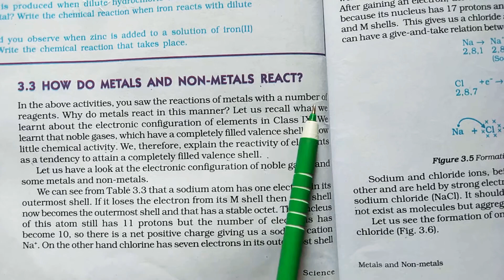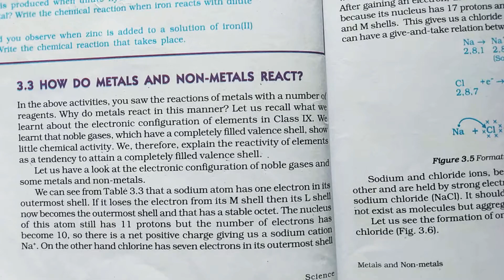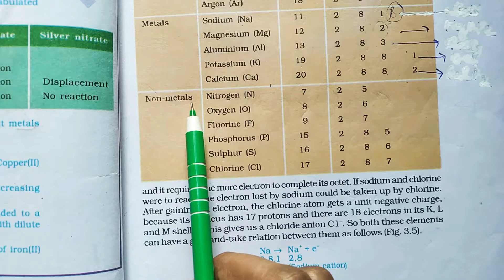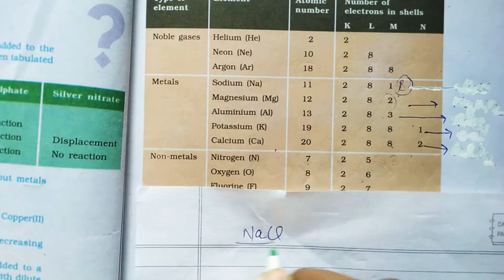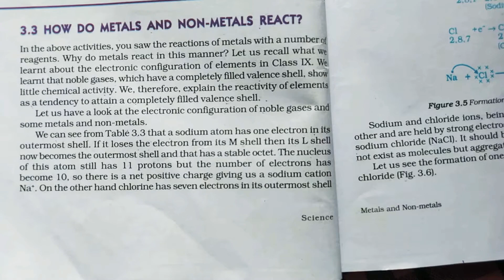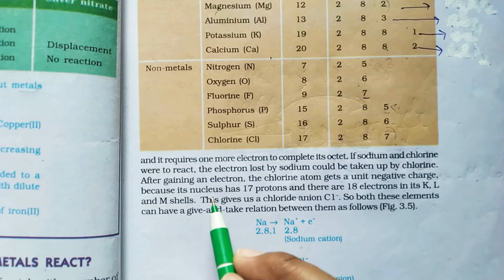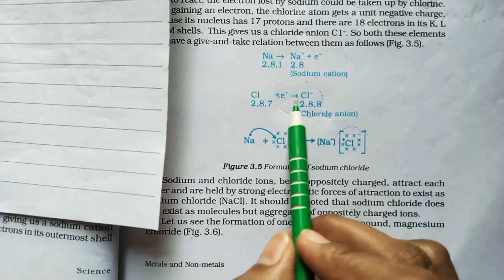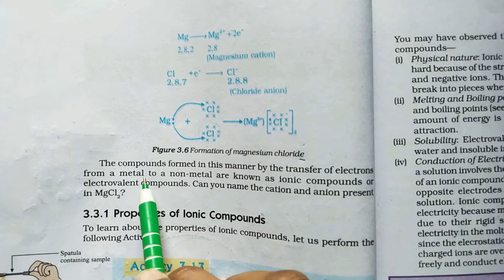How do Metal and Non-Metals react | Class- 10 | CH-3 | Part-6 | By Pooja Verma